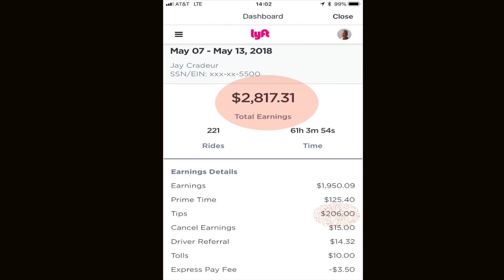There's More To Rideshare Driving Than Just Money [Jay Presents]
Sometimes it seems like rideshare driving is just picking up one person, dropping them off, earning some money, and moving on. But it’s so much more than that, if you just pay attention to what’s going on around you. In this video, Jay Cradeur shares the “fringe benefits” of ridesharing driving.

Interested in driving for Uber?
(Uber is no longer offering sign-up bonuses in most cities)

Interested in driving for Lyft?  Get up to a $500 sign-up bonus after you sign up

Want to join hundreds of other drivers who are maximizing their rideshare profits?

Wanna try out delivery?  Doordash is hiring!